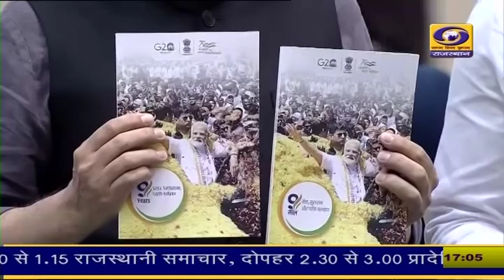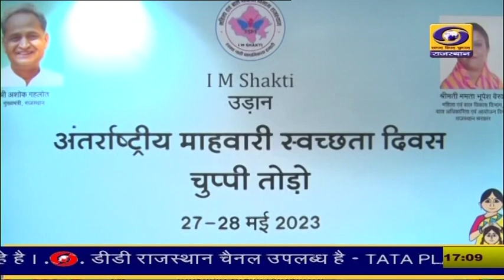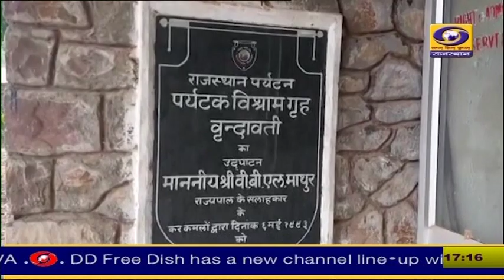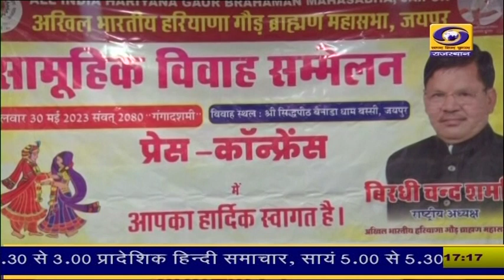5 PM Rajasthani News Bulletin 27 May 2023 | DD News Rajasthan